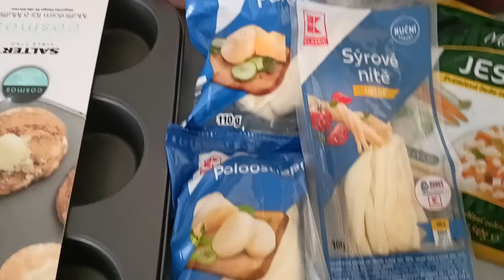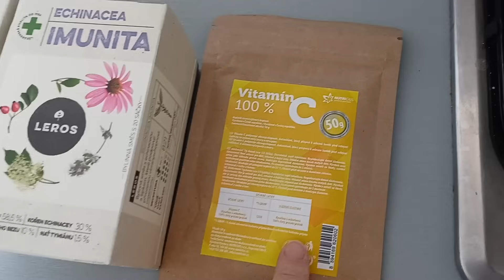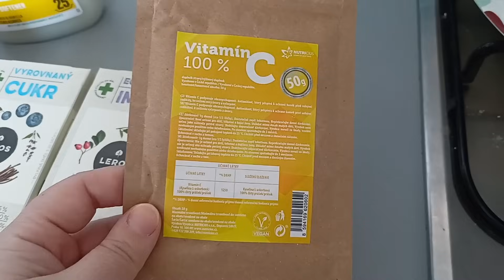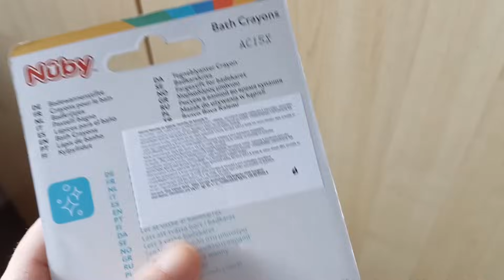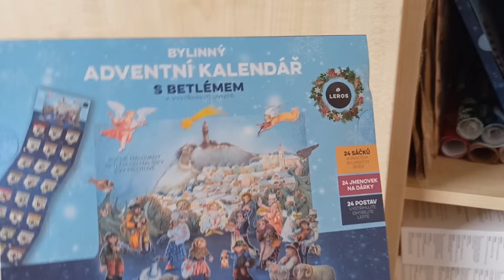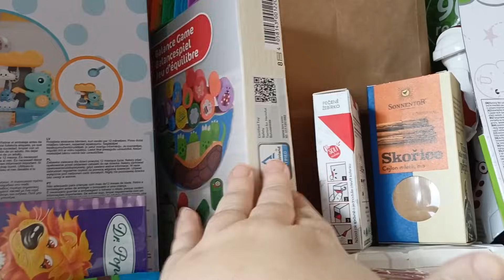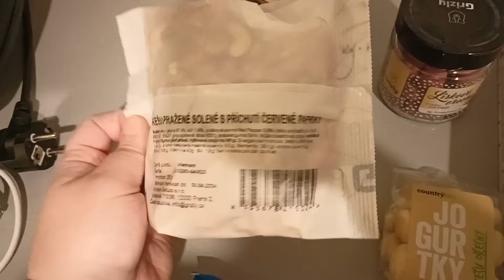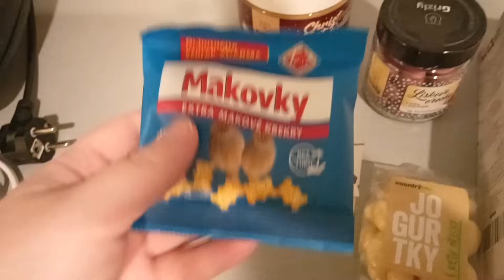VLOG / poslední vlog, další dárečky a sekáčové úlovky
Ahoj, vítejte u dalšího vlogu :) bude to poslední vlog a za pár dní vyjde už první vlogmas ❤️❤️

Děkuji, že jste zavítali na můj kanál. Jmenuji se Žaneta, mám syna Filípka, manžela Petra a máme pejska Lexu.
Ráda bych tu sdílela vše co mě baví a mám ráda. Očekávejte videa o vaření, pečení, nákupech, životě mámy a doufám že i cestovatelská/výletová videa.